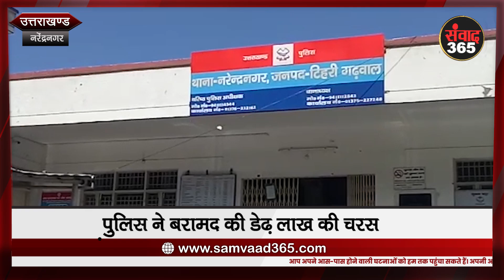नरेंद्रनगर: मादक पदार्थों के खिलाफ जारी है पुलिस का अभियान, पुलिस ने बरामद की डेढ़ लाख की चरस